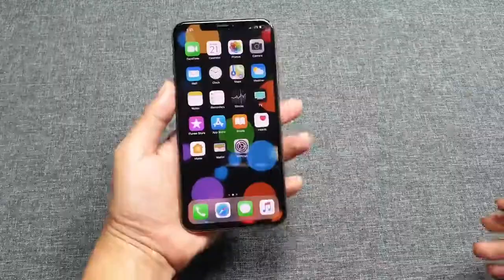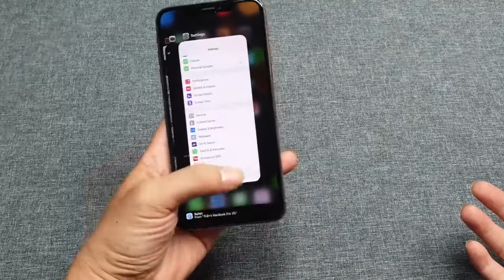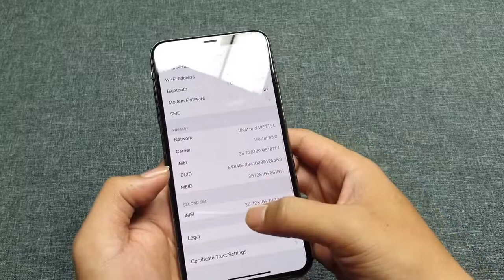iPhone Xs Max đầu tiên tại Việt Nam